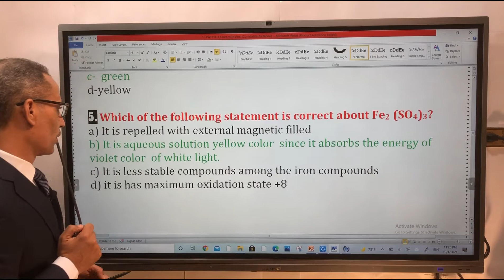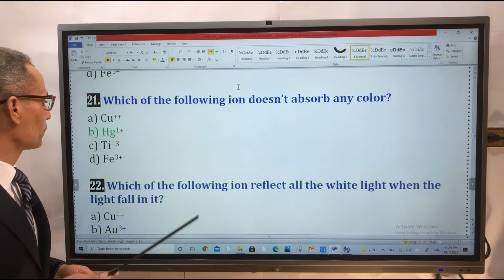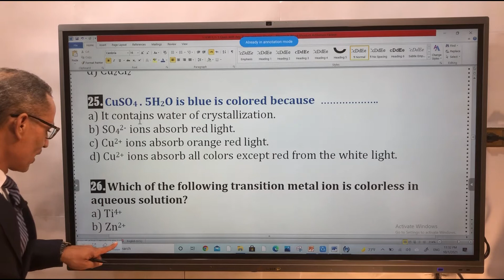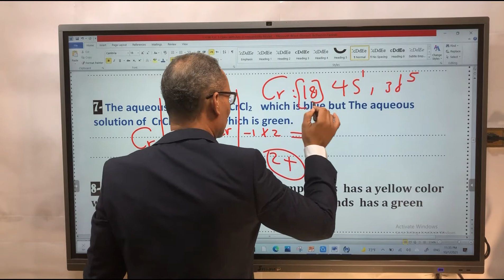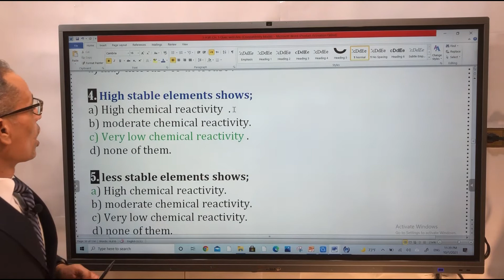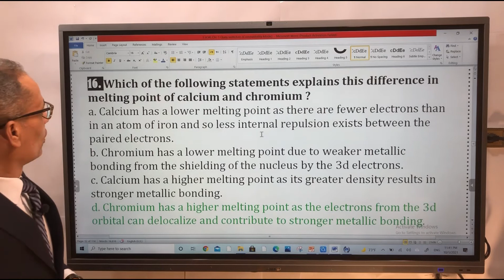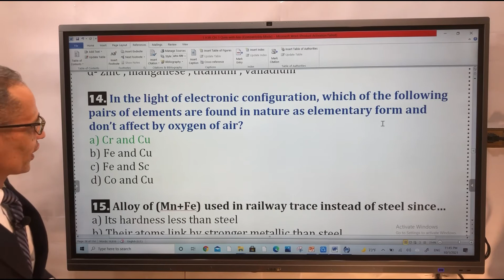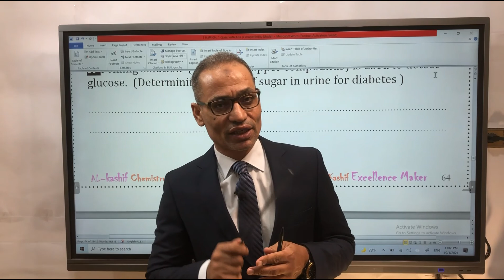Al-kashif chemistry 4 Vd H W Session 4